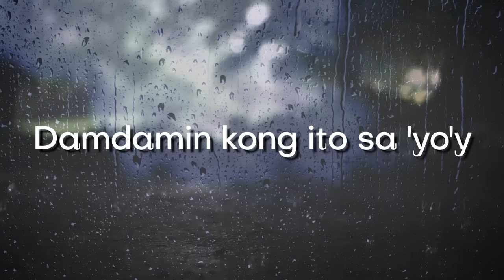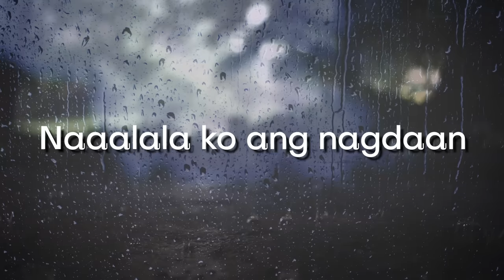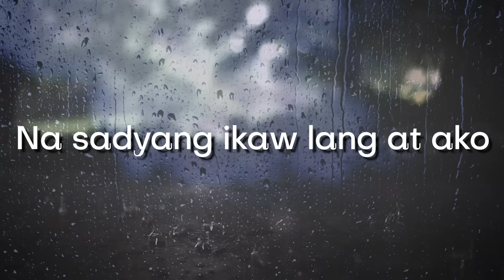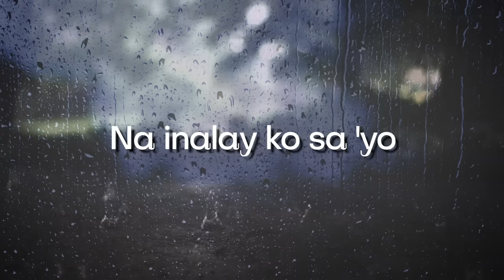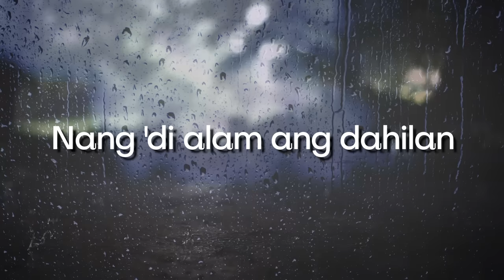Lloyd Umali - Bakit Kung Sino Pa - (Official Lyric Video)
Official Lyric Video - BAKIT KUNG SINO PA